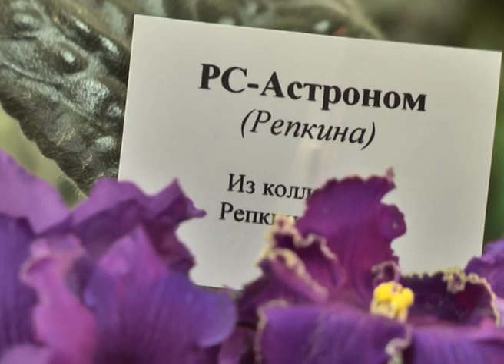Студенческие Новости выпуск 3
Мы освещаем и показываем культурную жизнь Луганска